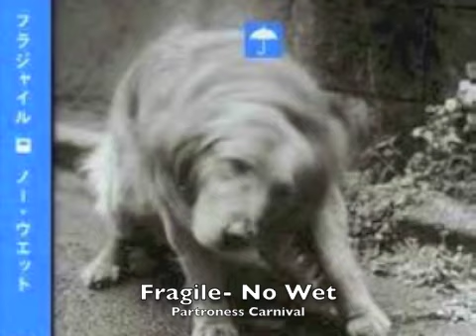Fragile - Partroness Carnival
More Cowbell!!!

More of what's missing on YouTube.

Fragile- Partroness Carnival... from their CD titled "No Wet"